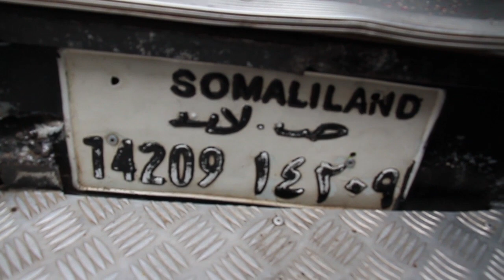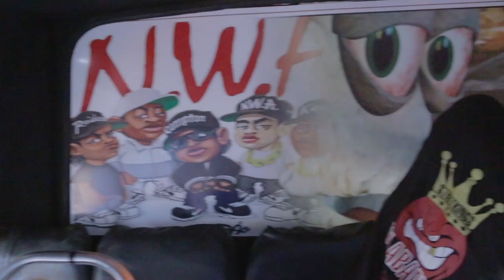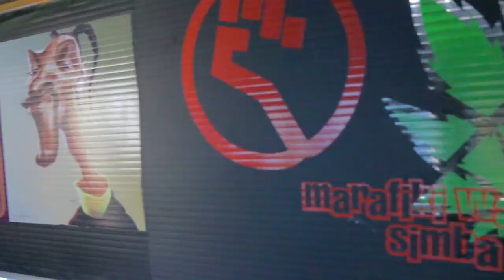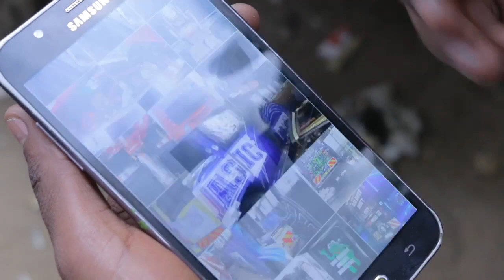Matwana Matatu Culture | Season 1 Episode 02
We present to you Season 1 of Our Award Winning TV Show (Best Documentary Series at the 2017 Kalasha Awards by Kenya Film Commission). Matwana Matatu Culture TV Show is Kenya's Premiere Matatu TV show that premiered in April 2017. Originally Aired on K24 TV and the later on DSTV's Maisha Magic East. It was Created and Produced by Brian ''Graff Matwana'' Wanyama, Directed by 134L - Kinya & Hosted by Matayo Randu.

FOLLOW MATWANA MATATU CULTURE:

Follow : Twitter.com/matwanaculture
Like : Facebook.com/matwanaculture
Follow : Instagram.com/matwanaculture